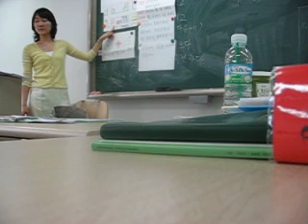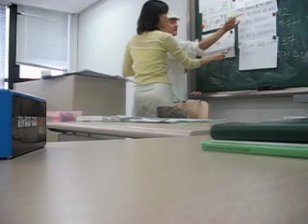Korean Class with Miss Lee part 1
Korean class with my other Korean teacher.